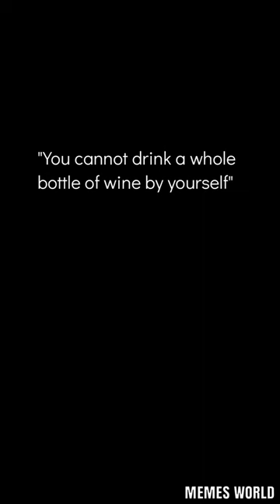Daily Funny Memes | FunnyMemes Compilation | Daily Memes#shorts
memes video,
aftons react to michael memes,
bts memes,
memes shorts,
memes animation,
tom and jerry memes,
Dank memes,
Funny memes compilation,
Merrymemes,
tik tok memes,
unusual memes,
clean
fortnite memes,
jojo memes,
to be continued memes compilation,
animation memes,
anime memes,
tiktok memes,
memes clean,
spongebob memes,
undertale memes,
memes that make me breathe manually,
offensive memes,
wholesome memes,
peppa pig memes,
tyler1 memes,
vsco girl tik tok memes,
roblox memes,
void memes,
illegal memes,
shaggy memes,
try not to laugh memes,
discord memes,
vocoded memes,
free memes kids,
ricardo memes,
cat memees,
duolingo memes,
gacha life memes,
jnj memes,
gacha memes,
slav memes,
through the tables and memes,
ww3 memes,
tous les memes,
nintendo memes,
earrape memes,
green screen memes,
memes that,
shrek memes,
thanos memes,
birb memes,
star wars memes,
sans memes,
gamecube memes,
area 51 memes,
endgame memes,
to be continued memes,
mexican memes,
fnaf memes,
alex jones memes,
memesi cant explain to my parents,
scp memes,
distorted memes,
russian memes,
history memes,
memes 2019,
bird memes,
oblivion memes,
trump memes,
tylerl comment memes,
DIS memes,
kermit memes,
sonic memes,
hoi4 memes,
half life memes,
stromae tous les memes,
pokemon memes,
veggietales memes,
harry potter memes,
skyrim memes,
jontron memes,
clean memes compilation,
naruto memes,
steven universe memes,
bnha memes,
vrchat memes,
megalovania memes,
U2 memes,
2019 memes,
edgy memes,
kirby memes,
fortnite tik tok memes,
funniest memes,
hentai memes,
dog memes,
ninja memes,
tik tok memes that are actually funny,
animal memes,
ricardo milos memes#memes meme # Terid
memes compilation
Memes to watch inStead of sleeping
memes to watch when depressed
memes that make me rethink my life choices
memes that make girls tops come off
"best memes"
"spicy memes
"dailv dose of memes"
sPICy
"spongebob memes"
"saucynade
"sweet memes"
"Sassy meme"
"memy
"dank memes"
"memes"
"best memes
"dank memes compilation"
"funny memes"
"clean memes"
"new memes"
"daily memes"
"fresh memes 2021"
"daily fresh"
"minecraft memes"
"dank doodle memes"
"spicy memes"
"spongebob memes
"saucynade"
"daily saucy memes"
"memes compilation"
"king of memes"
Sweet memes"
"meme"
"saucy memes"
"sassy meme"
"fresh memes"
"memy"
daily best memes,
memess0,
fresh,
daily,
daily memes,
daily fresh memes,
fresh memes 2021,
memes 2021,
daily fresh,
daily fresh meme,
Daily funniest memes,
memes compilation clean 2021,
reddit memes compilation,
r/meme,
best memes from reddit.
latest memes compilation 2021,
memes that cure my anxiety and depression,
memes that make me lauah so hard i crv
memes that make laugh so hard i cry,
memes that make me laugh so hard,
nemes that make me laugh hystericaly,
the best memes from reddit,
homeschool memes,
may memes,
minecraft memes,
Spongebob memes,
boys vs girls memes,
impostor memes,
among us memes,
emergency meeting memes,
imposter memes,
crewmate memes,
memesso,
amoung us memes,
memes among us,
amongus memes,
cowbelly.
clumsy,
best memes compilation,
memes minecraft,
memes tik tok,
reddit memes,
spicy memes,
r/memesS,
daily iuicv memes.
daily juicy memes,
daily meme dose,
daily memes dose,
daily dose of memes,
memenade,
tts memes,
english language meme,
english memes,
memes that make gir ls tops come off,
oh youre a crewmate trend,
daily funiest memes,
r/memes,
DDM,
danke memes,
bad memes,
dank daily memes,
brainy memes,
memes 2022,
dank,
best memes,
memes compilation,
memes,
fresh memes,
dank compilation,
clean memes,
funny memes,
meme,
dankify memes,
family friendly memes,
new memes,
new dank memes,
dank spicy memes,
ultra dank memes,
dank daily memes,.
dank meme,
dank memes,
dank memes 2022,
memes 2022